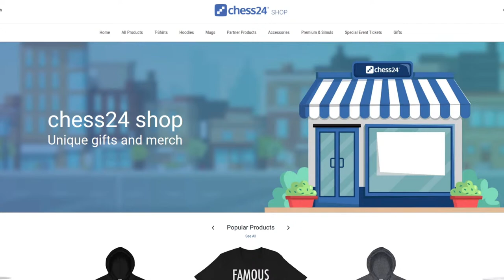Training with Tani (5) | King Safety | Svidler | Sponsored by CoChess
8-time Russian Champion Peter Svidler gives a one-on-one coaching session to Tanitoluwa Adewumi in a CoChess sponsored event accompanying the $1.5 million Champions Chess Tour.

► Breathe Better. Live Better.
Airthings is the Official Air Quality Partner of the MCCT.